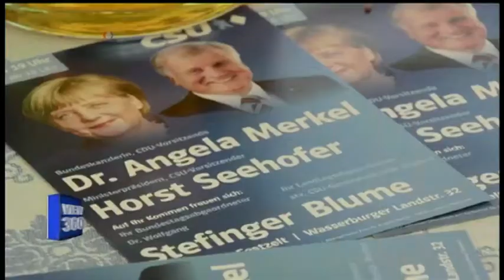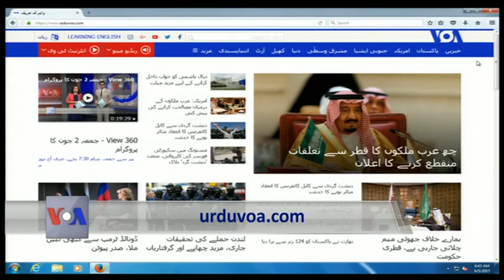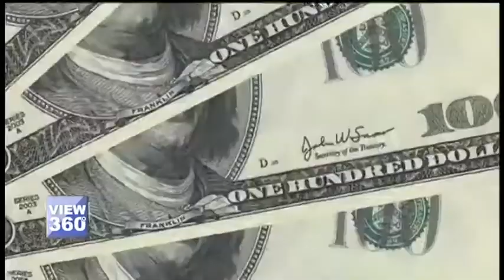View 360 - پیر 5 جون کا پروگرام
آج کے شو میں برطانیہ میں دہشت گردی کی لہر، مسلمان کمیونٹی کے تاثرات۔ گلوبل لیڈر کے طور پر امریکہ کا مستقبل کیا ہوگا؟ میڈ ان پاکستان میں کچھ روایتی ہنر۔ اور امریکی صدور کے بارے میں چند فن فیکٹس۔
شام ساڑھے سات بجے صرف آج ٹی وی پر۔